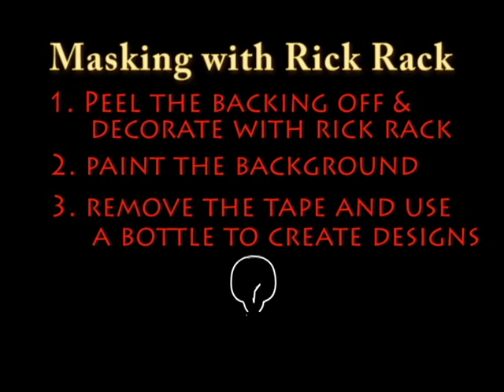Clay Cafe Falls Church Masking with Rick Rack Technique Tuesday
Clay Cafe Studios Falls Church demonstrates easy pottery painting technique of masking with rick rack for Technique Tuesday.